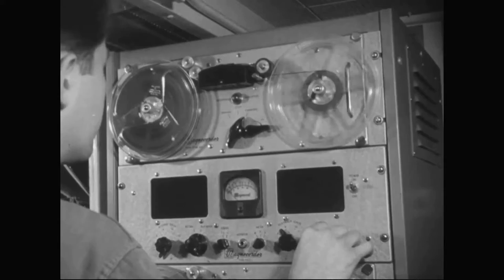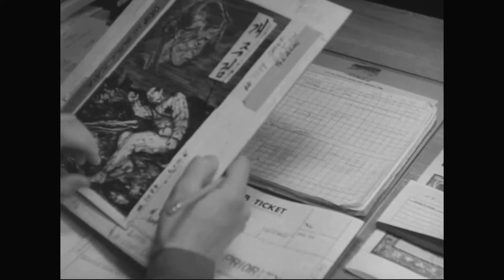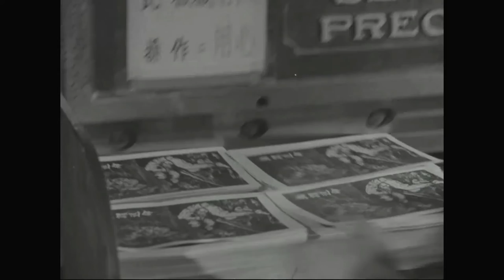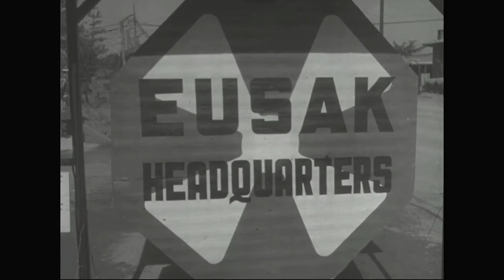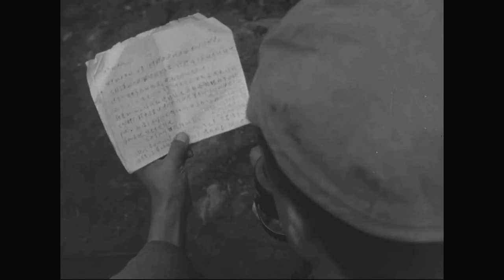Psychological Warfare: A Combat Weapon in Korea (1952)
The agency provided indexes include the following topics: A U.S. Army production examines how various aspects of psychological warfare are used in the Korean War.